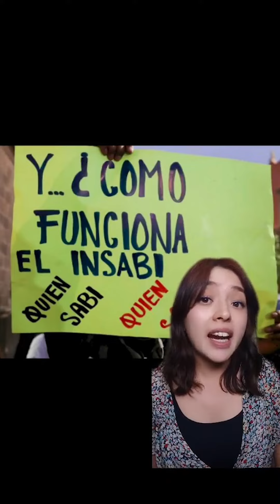INSABI se convierte en IMSS Bienestar | ¿Cómo afecta a Guanajuato?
Tras el fracaso del INSABI, Guanajuato continuará con su propio sistema de salud y no se unirá al IMSS Bienestar anunciado por el presidente Andrés Manuel López Obrador.